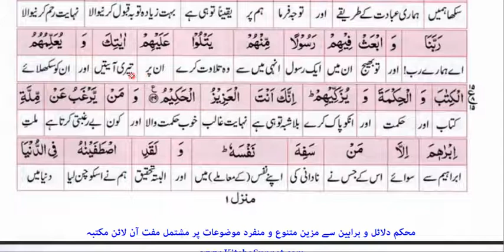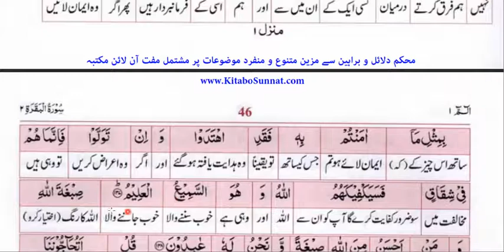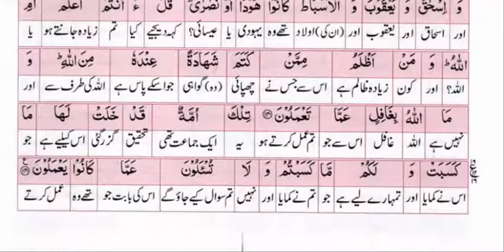Quran (Recitation) with word to word Urdu translation (on screen)- Para1, Part 2/2 قرآن مع ترجمہ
سورۃ البقرۃ: 83-141
Recitation by: Mirza Ahmed Wasim Beg
تلاوت قرآن از: مرزا احمد وسیم بیگ
Urdu on screen translation: Taken from: Maanil Quran, by: Hafiz Salahuddin Yusuf
اردو ترجمہ ماخوذ از: معانی القرآن از: حافظ صلاح الدین یوسف رحمہ اللہ